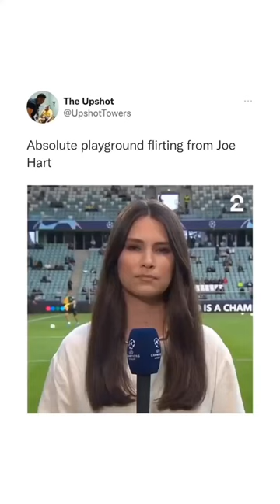Absolute Playground Flirting From Joe Hart